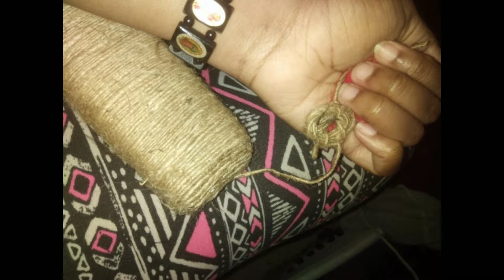DIY Handmade Cat Scratcher Toy | 8 week old kitten